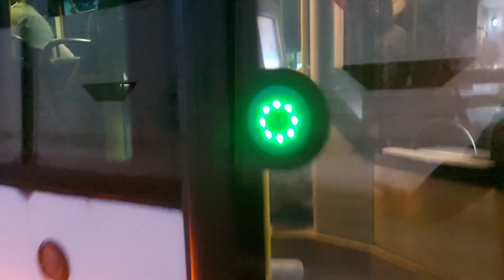Going home na.lisud ning operada dali raka maloya